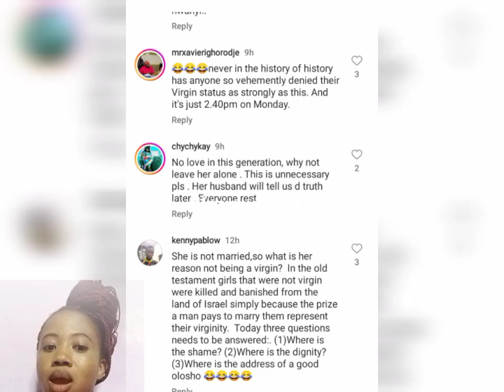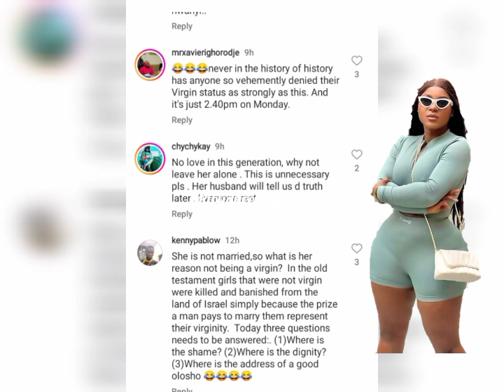Destiny Etiko Drags & blast Daddy Freeze to Court Over Virginity Saga